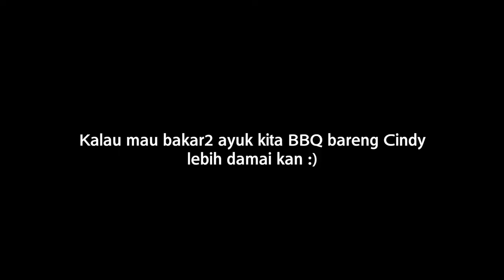Bahasa Jepang tentang demo aksi 22 (bukan Cindy!)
Ini video sambil ngobrol2 ya.
Jujur gw sedih. Moga2 malam ini tidak ada apa2.
Semoga para aparat hukum bisa pulang dengan selamat.

Maaf masih belum pinter ngajarnya, maklum masih awal2.
Kalau ada saran dan mau tanya kosa kata ini artinya apa?
Bisa comment dibawah.

Akhir2 ini lagi belajar bikin website, check ya disini